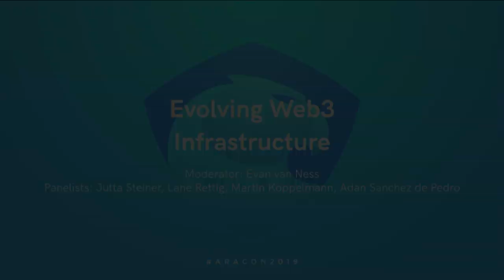Evolving Web3 Infrastructure panel - AraCon 2019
Moderator: Evan van Ness
Panelists: Jutta Steiner, Lane Rettig, Martin Köppelmann, Adán Sánchez de Pedro